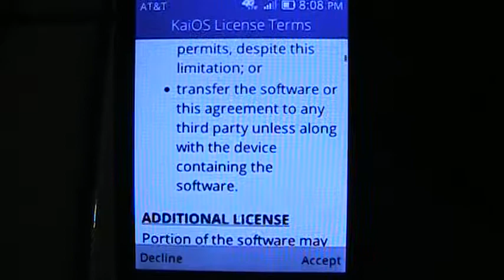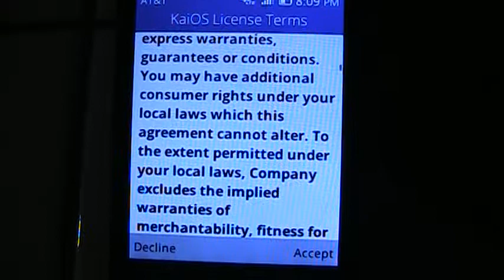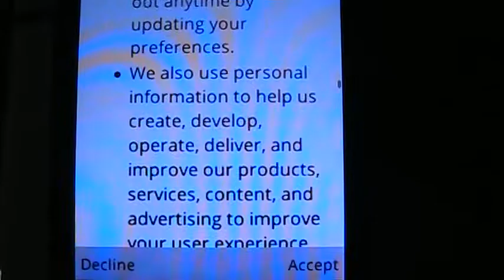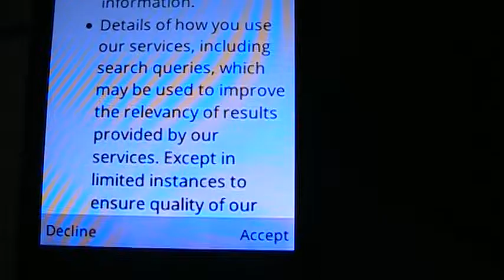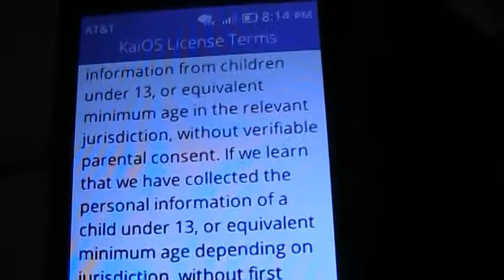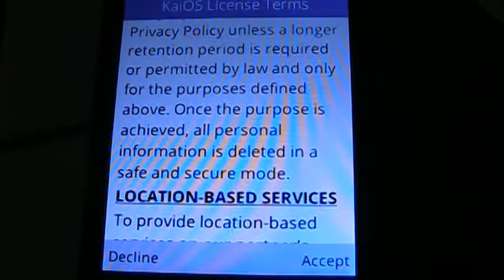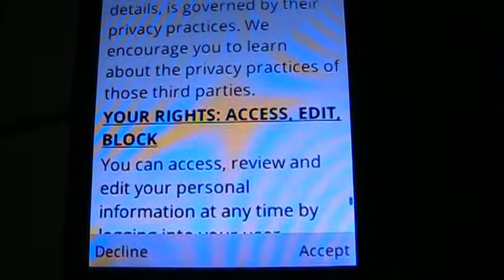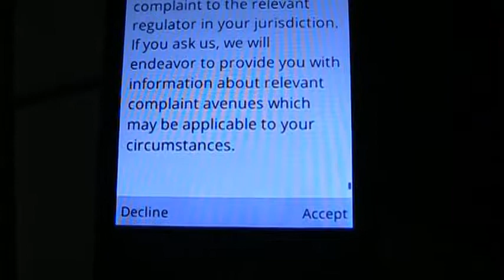cell phone terms governed by hong kong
no man may buy or sell save he has the chip..